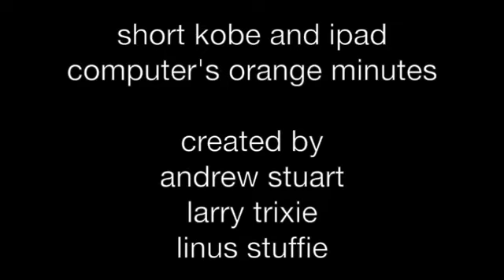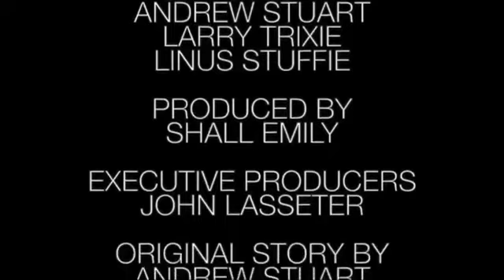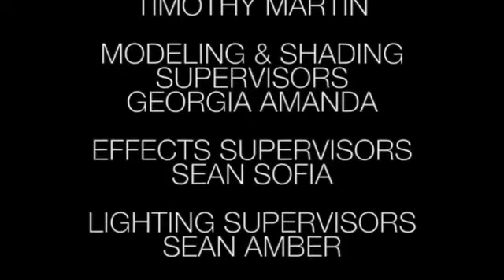Short Kobe and iPad Computer's Orange Minutes